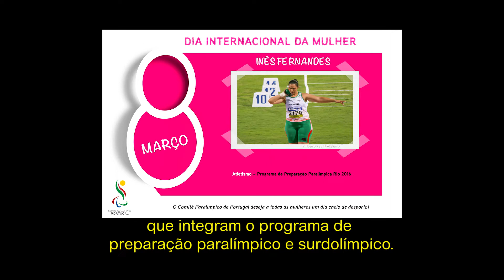Magazine CPP - RTP - março 2016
Magazine Paralímpico - RTP
Em destaque:
- Taça de Portugal de Basquetebol em Cadeira de Rodas
- 2ª jornada do Campeonato Nacional de Ténis de Mesa